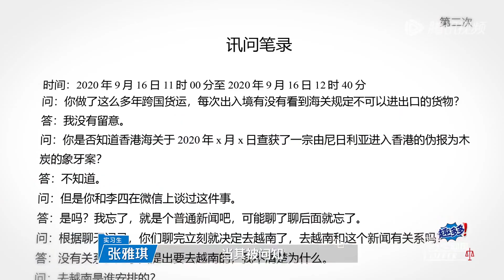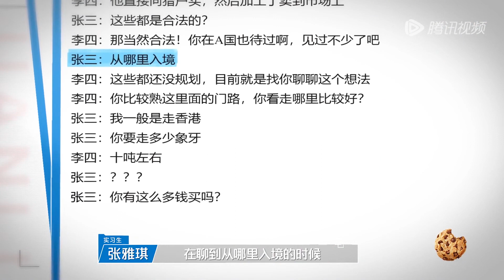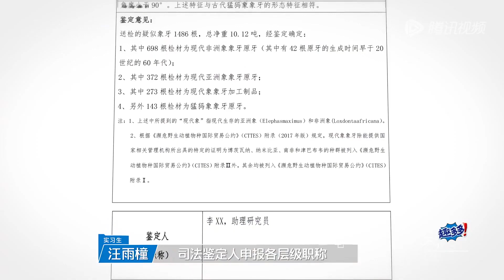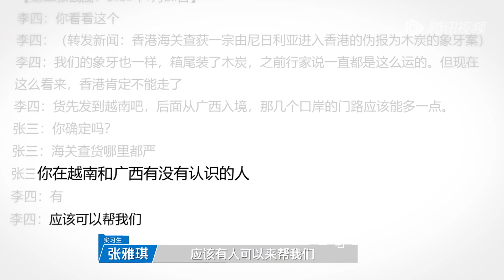胡明昊与张雅琪杠上了！一来一回超精彩 《令人心动的offer S5》 令人心动的offerS5 AnExcitingOfferS5 Clip